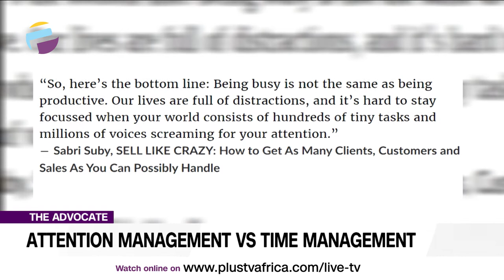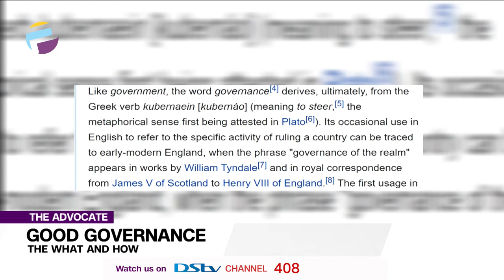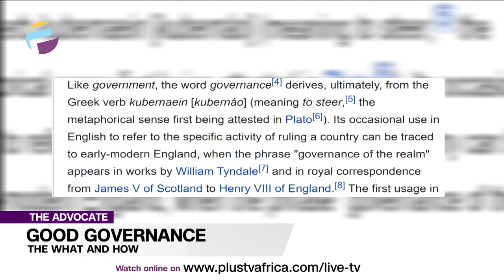Attention & Time Management | Future Of Work | Good Governance | Black Tax | THE ADVOCATE NG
The world is changing at a very unprecedented rate and greatly affects our ability to manage time effectively. There is a saying that movement is not always equal to progress. This is true because we all have the number of hours in a day and do so much to ensure we come out tops with the results on daily basis.

Black tax refers to the financial support which is expected of any working class individual by their families. While some see this as an obligation, others don’t. Some do it with joy, others don’t.

Good governance is a guarantee of the expectation of the governed. It employs fairness and upholding common values above individual interests.

If there’s one thing we should have picked in 2020 from COVID-19, it’s how we must increase our flexibility and adaptability especially with the way we work. We have seen several companies adopt the remote working structure while a few traditional companies are struggling to keep up.

Advocates Of The Week:
Victor Onyekere
Raymond Okpani
Ruth Mbanali
Felix Elijah